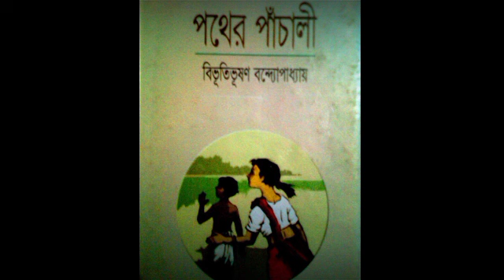Pather Panchali 8/12 || Bibhutibhushan Bandopadhyay || Bangla golpo || Bengali audio story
Welcome to my papai stories channel

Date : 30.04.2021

Hello views,
                     এরকমই আরো সুন্দর সুন্দর ভিডিও পেতে।
                     সবাই সুস্থ থেকো ভালো থেকো😊